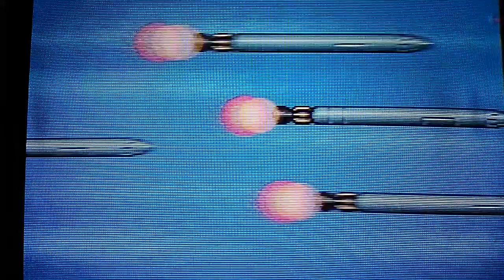Contra 3 the Alien Wars Stage 4 Boss Battle "Blimp with RED DOT shooting Missiles" HARD MODE FAST!!⚡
STAGE 4 Boss Battle the BLIMP with RED DOT TARGET Recorded straight from the "SNES Console "-No Emulator Shooting Missiles at (Bill) Player High Drama here!! FAST!! ⚡⚡ This is a Playthrough and This is NOT a "Do Death Speedrun!" for this game on Hard Mode that is Impossible!!  but Enjoy Hard Core Contra Players!!!👌🤘🤘🤞👍